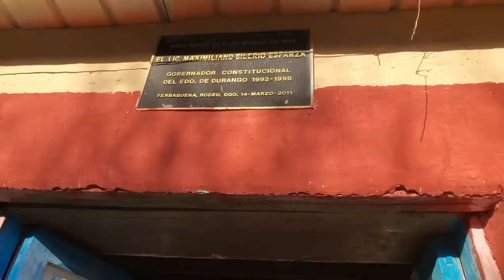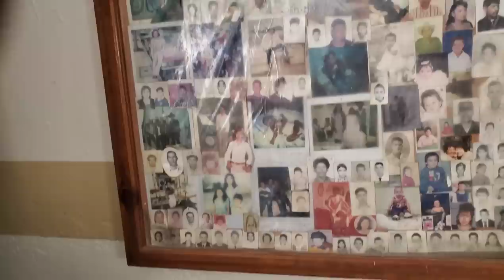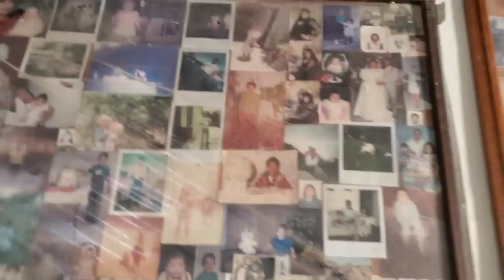Santo Niño De La Yerbabuena en san luis del cordero 2023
La atravesia que se hace para traer ap santo niño de la yerbabuena rodeo durango , hasta san luis del cordero durango.